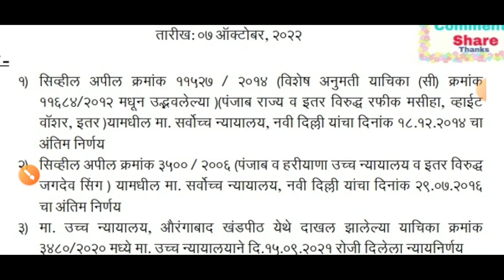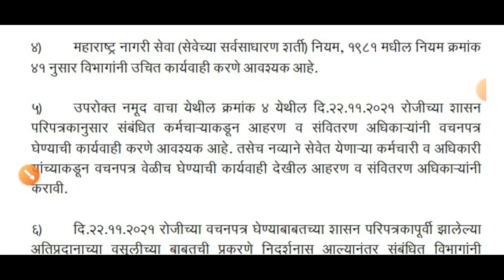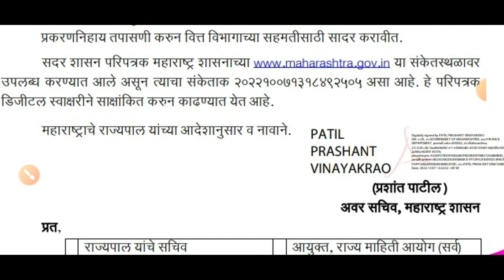राज्यातील अधिकारी कर्मचाऱ्यांच्या वेतन आर्थिक लाभबाबत 7 ऑक्टोबर 22 शासन निर्णय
worried link Varun Ji r download Kara
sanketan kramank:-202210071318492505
 dinank:-07/10/2022

# शासनाचेमहत्त्वपूर्णपरिपत्रक
Dcps/NPSmahite
r
# सेवानिवृत्तीमाहिती
wetanayogaapdate7,8.       chutarthshreniriktapadebhrnyababat.